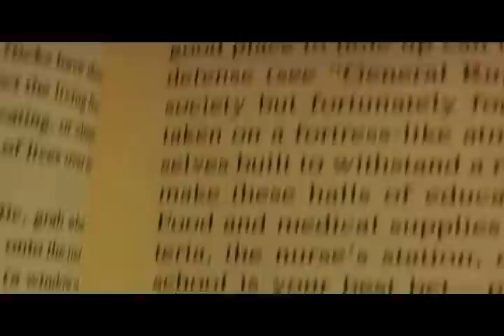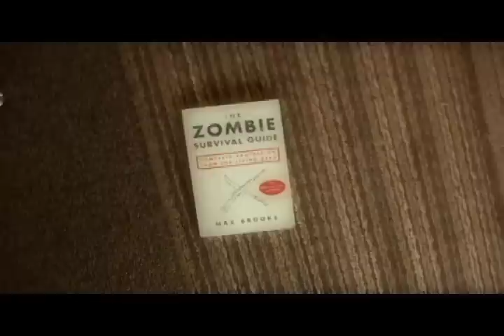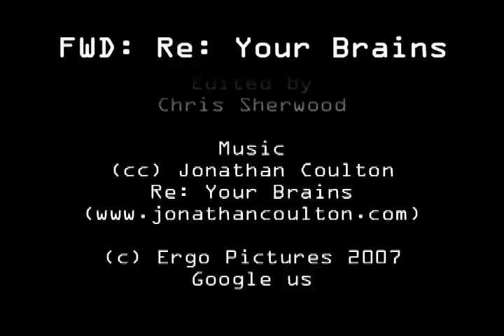FWD: Re: Your Brains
When your fellow classmates turn into zombies, they'll only want one thing... YOUR BRAINS!

Note: No zombies were harmed in the making of this video.

Directed by Chris Sherwood

EDIT: This video is a finalist in the 2008 Thousand Oaks Conejo Teen Film Festival!